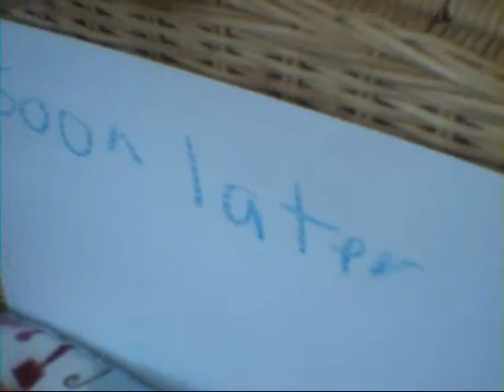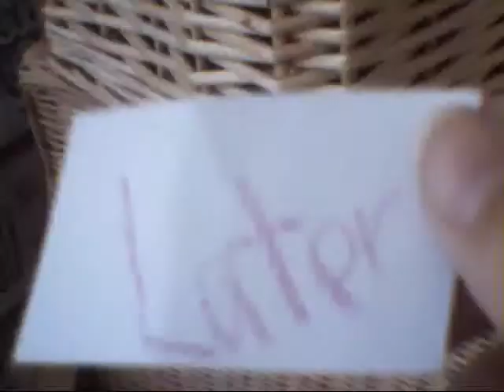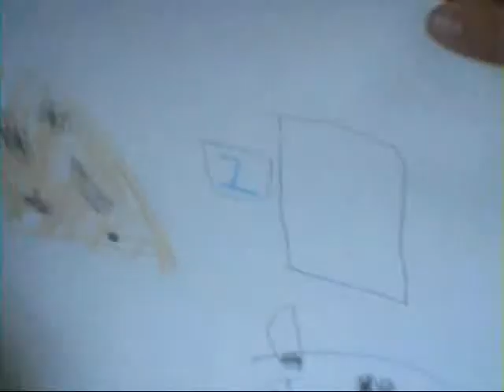A very short film about pillows,cows,and chipmunks that eat tacos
Watch as Pillow, Cow, and a chipmunk that likes to eat tacos build a painting. But as they struggle over what to paint trouble arises as they have to pay their rent! (I was very young when writing the script and shooting for this blockbuster / musical)